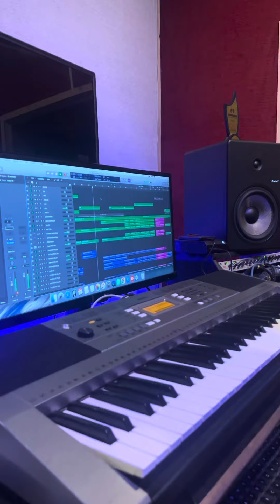Making of Christmas song in punjabi rhythm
Did a Christmas dance number with punjabi rhythm and vocal layers and more